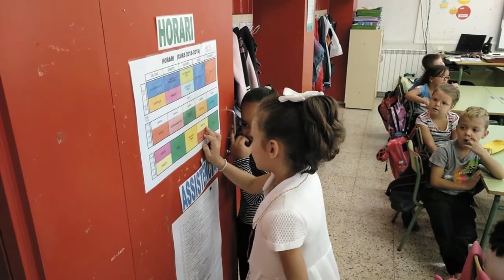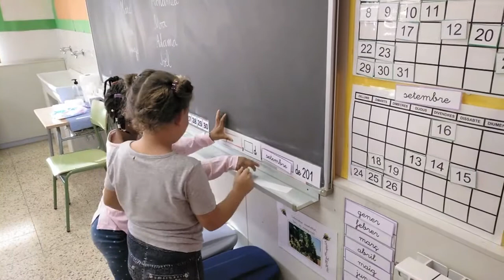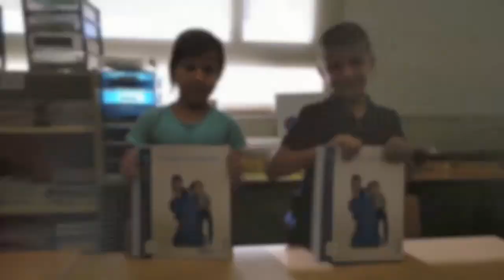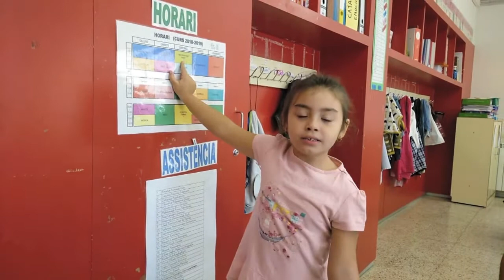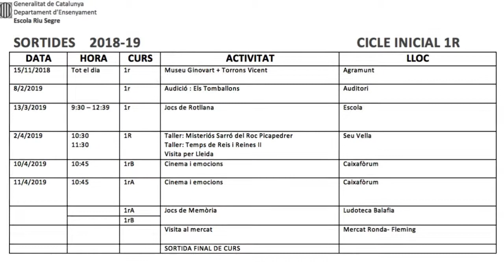Reunió 1r B